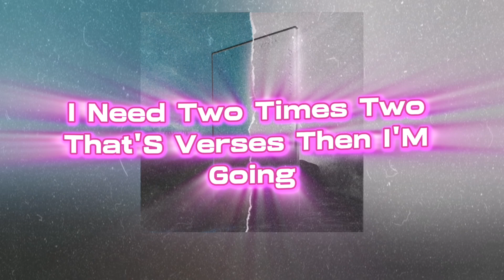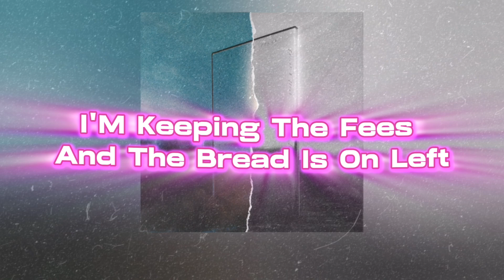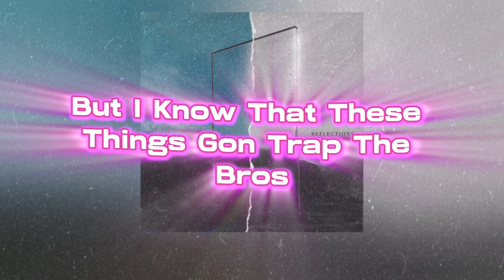1Timothy - Taking Risks (Lyrics)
Jciom Music - your home for Gospel Music.
Connect With God.

My channel isn't monetizing. If you see ads in this video
of the music used here. It has never been my intention to put ads on these videos as it ruins the experience, but I have no choice.